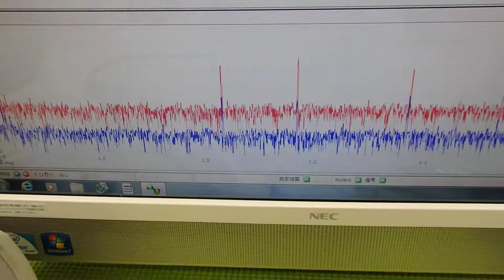音圧測定装置：超音波テスターを利用した実験動画 ultrasonic-labo